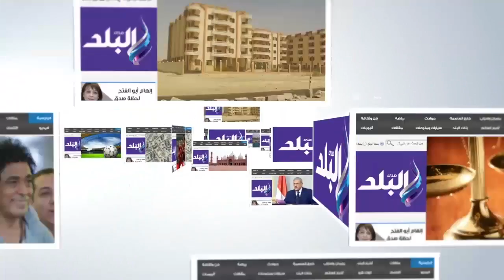صدى البلد | الآف المواطنين يؤدون صلاة عيد الأضحى بمسجد مصطفى محمود